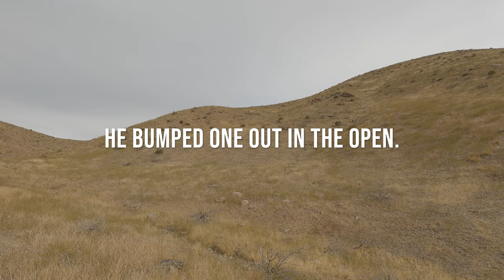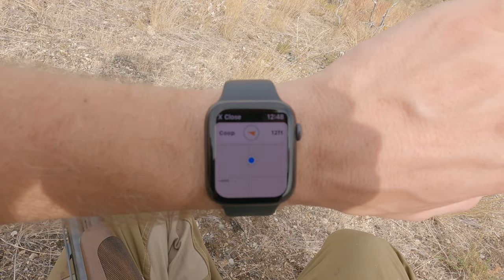Quail Corner (Idaho Quail Hunting) - Season II - Episode V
Join Cooper and I (Rob) as we pursue quail in Idaho. I stumbled across this spot while out looking for new chukar spots. It immediately produced large coveys of California quail and so it became my first named quail covert here in Idaho, "Quail Corner".

Interested in purchasing a Dogtra e-collar or GPS collar for your 4 legged friend?

Media licenses are through motionarray.com as seen here for the following pieces of media: